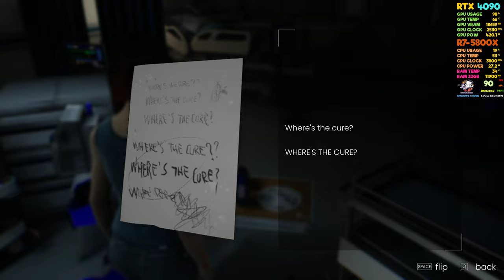EDENGATE - The Edge of Life RTX 4090 + R7 5800X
EDENGATE - The Edge of Life RTX 4090 + R7 5800X...Mia Lorenson, wakes up in an abandoned hospital full of questions. What happened to her? What happened to the world? Edengate: The Edge of Life is an interactive experience reflecting on feelings of uncertainty, isolation and hope in the face of devastation.

NVIDIA GeForce RTX 4090 Founders Edition
RTX 4090 Saints Row r7 5800x
Grand Theft Auto V RTX 4090 4XMSAA 4K MAX DETAIL

TAGS TAG
RTX 4090, Ray Tracing,rtx 4080,
RTX 3090 Ti,4070 ti,DLSS3,rt,
4060, 4070, RTX 3090 TI,rtx4080,
rtx 4090 performance,rtx 4080 power